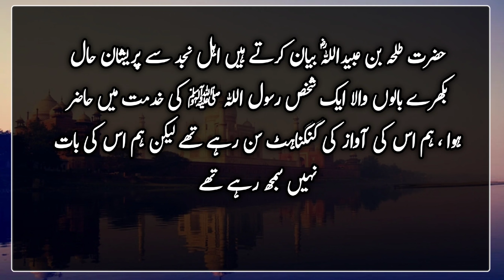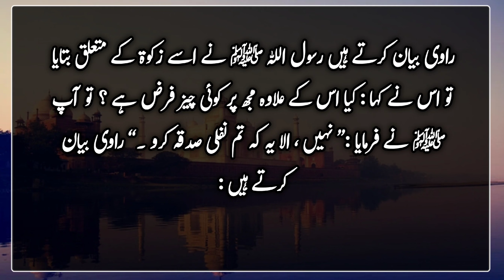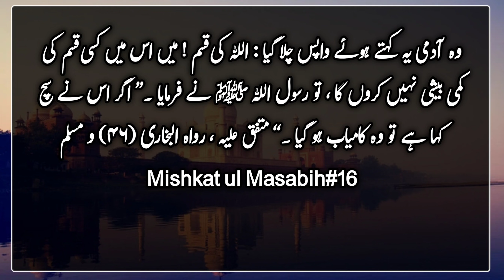He was completely successful | Hadees | وہ پوری طرح کامیاب ہوگیا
Hazrat Sufyan bin Abdullah Al-Thaqafi narrates, I said: O Messenger of Allah ﷺ!  Tell me something about Islam that I will not ask anyone after you about it, and it is in a hadith.  I should not ask anyone except you, the Prophet ﷺ said: “Say, I believe in Allah.  Then be steadfast." Muslim

حضرت سفیان بن عبداللہ ثقفی ؓ بیان کرتے ہیں ، میں نے عرض کیا : اے اللہ کے رسول ﷺ ! مجھے اسلام کے متعلق کوئی ایسی بات بتائیں کہ میں اس کے متعلق آپ کے بعد کسی سے نہ پوچھوں ، اور ایک روایت میں ہے ۔ آپ کے سوا کسی سے نہ پوچھوں ، آپ ﷺ نے فرمایا :’’ کہو میں اللہ پر ایمان لایا ۔ پھر ثابت قدم ہو جاؤ ۔‘‘ رواہ مسلم